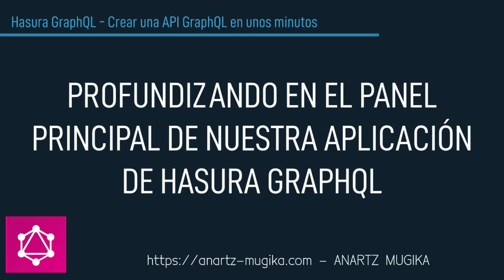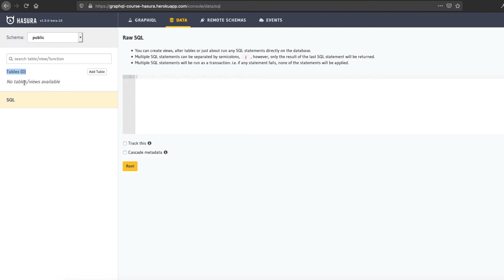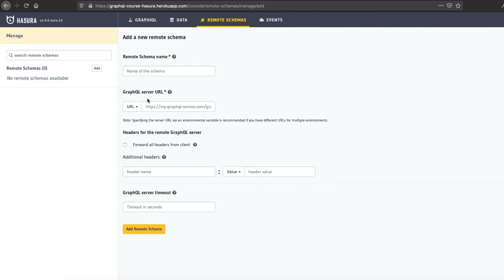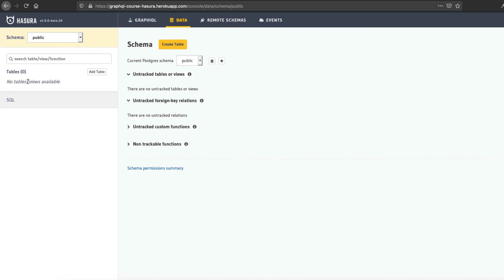Profundizando para saber más acerca del panel de Hasura GraphQL.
Nos introducimos en el panel ya protegido para obtener los conocimientos necesarios para poder trabajar correctamente

Acerca de este curso

GraphQL con Angular desde 0 a Experto paso a paso. Apollo Client, JWT, App en tiempo real, MongoDB, Heroku, Postman

Seguidme en Twitter para novedades y obtener material interesante como artículos, recursos,...